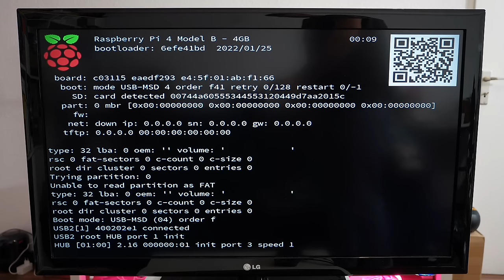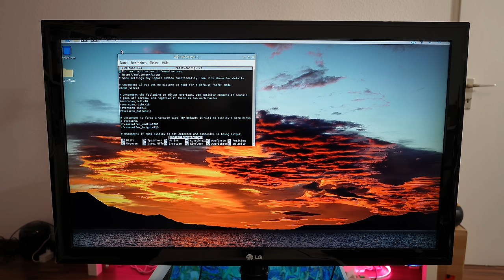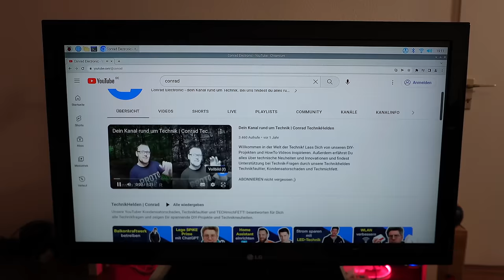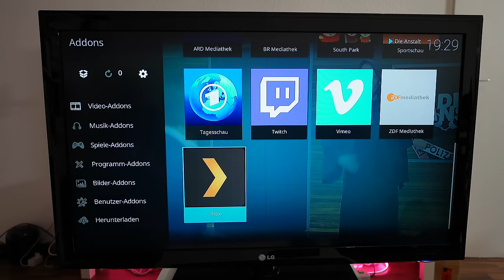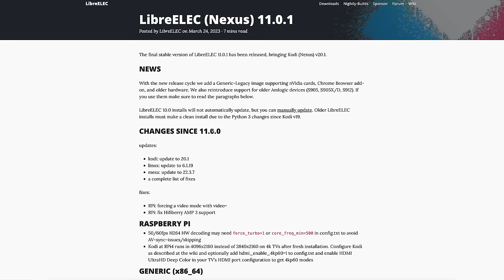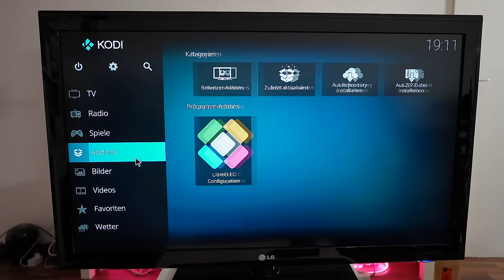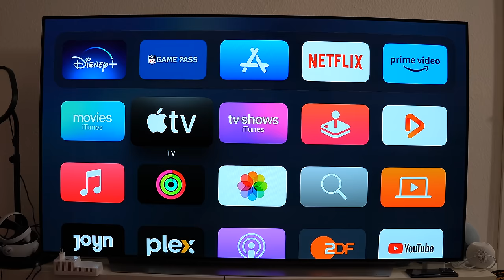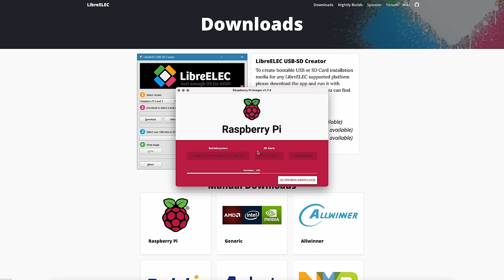Smart TV selber bauen mit Raspberry Pi | Conrad TechnikHelden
Du hast einen alten Fernseher ohne Smart-Funktionen zu Hause und möchtest unsere TechnikHelden Videos darauf ansehen? In diesem Video zeigt dir unser Technikfaultier wie du aus einem Raspberry Pi und deinem alten Fernseher einen vollwertigen Smart TV machst.